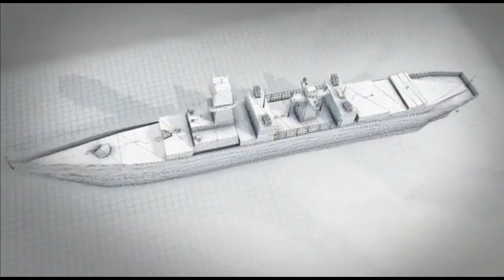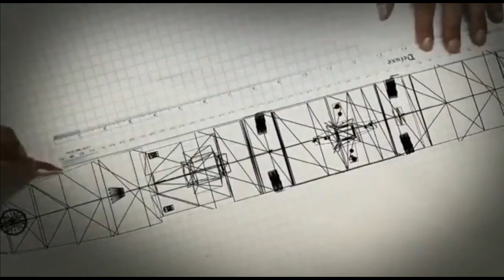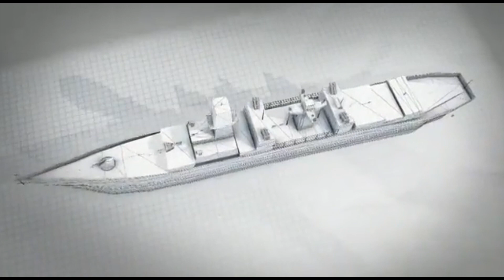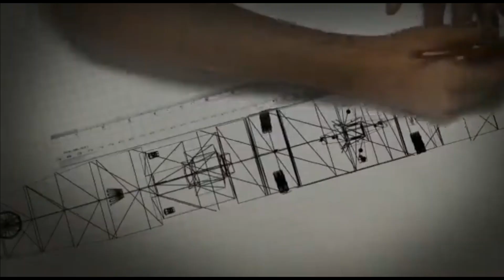Project-28A : Indian Navy's next generation corvette | Deadlier than PLAN Type-056 & Babur class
Next Generation Corvettes (NGC)

On June 06, 2022, DAC has accorded Acceptance of Necessity (AoN) for Capital Acquisition Proposals of the Armed Forces amounting to Rs 76,390 crore. For the Indian Navy, the DAC accorded AoN for procurement of Next Generation Corvettes (NGC) or Project 28A at an estimated cost of approx. Rs 36,000 crore. The next generation corvettes will have total life of 20-25years. These corvettes are going to be the most advance and powerful corvettes ever built in India with Anti Ship Capability and Land Attack Capability. These NGCs will be versatile platforms for variety of roles viz. surveillance missions, escort operations, deterrence, Surface Action Group (SAG) operations, Search & Attack and Coastal Defence. These NGCs would be constructed based on new in-house design of Indian Navy using latest technology of ship building. The NGC will have higher firepower and longer range than Pakistan Navy's Babur class Corvettes or Plan's Type-056 corvettes. The expected time of building these corvettes is going to be 5-7 years.

NGC Specifications

While the detail information about the NGC is not available, its mostly going to be based in the RFI released back in 2016. We can expect some changes going further. The NGC will have a range of not less than 4,000 nm at sustained economic speed. It will be capable of sailing at top speed of 27 knots and max sustained speed will be more than 25 knots. The NGC will be 120-meter-long single hull corvettes having low radar, acoustic, magnetic, visual and infra-red signatures. The crew of the new ships will consist of 21 officers and 137 sailors.